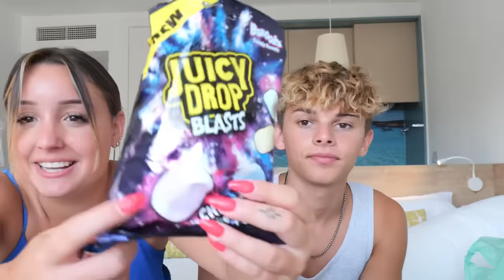Épisode 5: une dégustation s’impose !